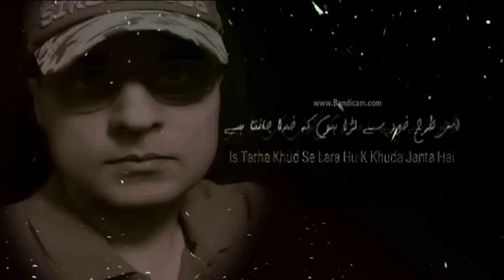urdu shayari 2,a/m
ADIL MEDIA OFFICIAL (Mix Entertainment,مکس تفریح)